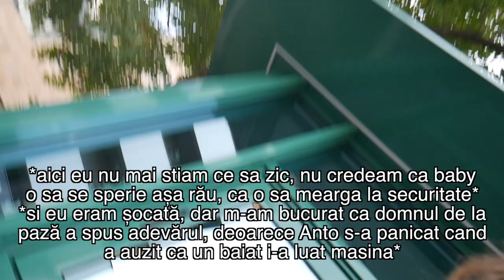I-A FURAT MAȘINA! *PRANK*